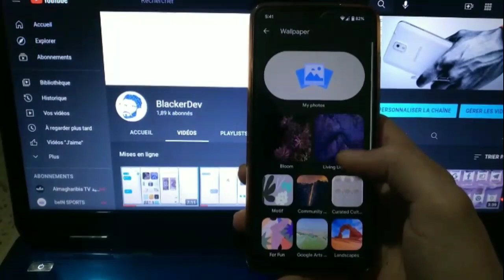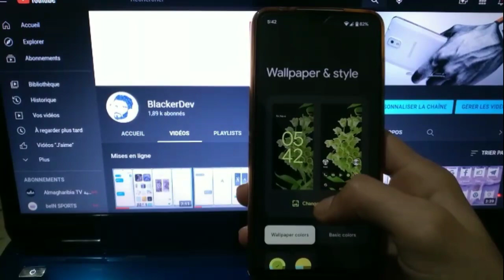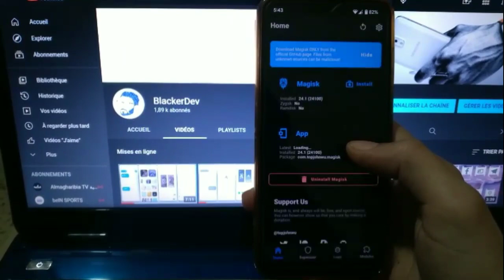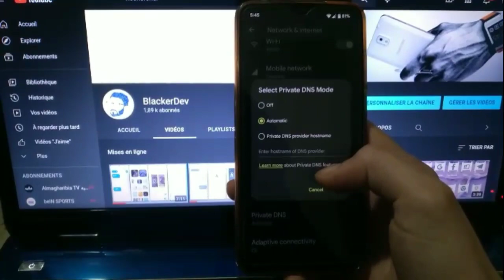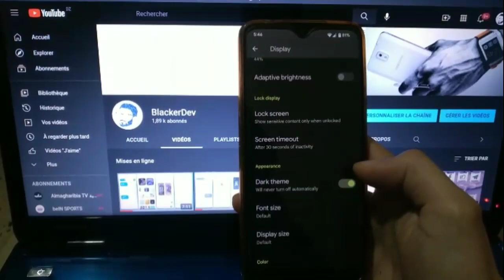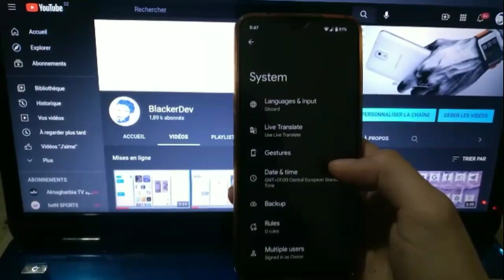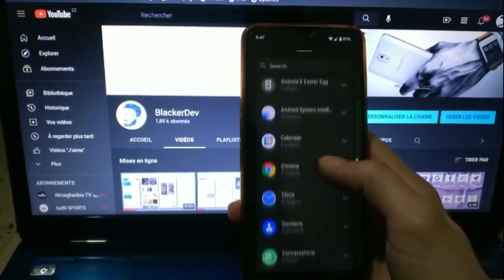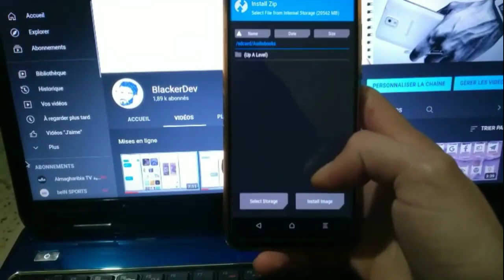Pixel Experience GSI Android 12 Phh-Treble ROM | Review + Installation Process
ENJOY The New Android 12 Pixel Experience Project Treble ROM On Your ARM64 & A64 AB Devices | Stable

This build is 400.h Phh based, only arm32_binder64-ab and arm64-ab are available for now including both vndk-lite versions, Gapps, Floss, Vanilla ...

Note :- If you want proper rounded corners I mean the status bar padding and its proper size do the following :-
- Extract your stock rom or firmware overlays, you'll need two overlays that are located in /system/product/overlay, you'll need only two overlays which are -framework-res__auto_generated_rro_product.apk and -SystemUI__auto_generated_rro_product.apk.
- If you didn't find these apks in /product then use your /vendor ones and they are located in /vendor/overlay, copy them and rename them like this :- from :- framework-res__auto_generated_rro_vendor.apk to :- framework-res__auto_generated_rro_product.apk, and do the same with the SystemUI overlay then paste them in /system/product/overlay, so basically you're replacing them.

0:00 - GSI Overview
6:45 - Installation Process